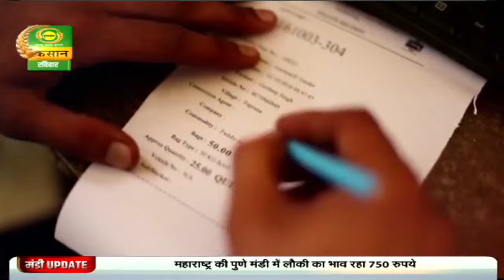मंडी डॉट कॉम : मंडी डॉट कॉम में आज चर्चा आत्मनिर्भर किसान की | Mandi. Com | Sep.05, 2021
Watch our programme Mandi.Com today at 8:00​ am, For the latest updates related to Farmers, Agriculture, Mandi Bhav etc.